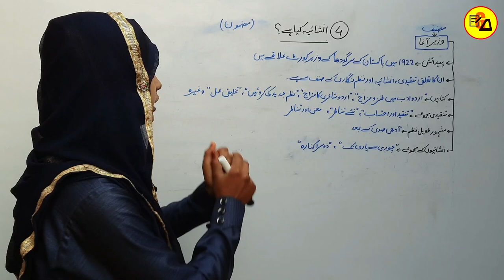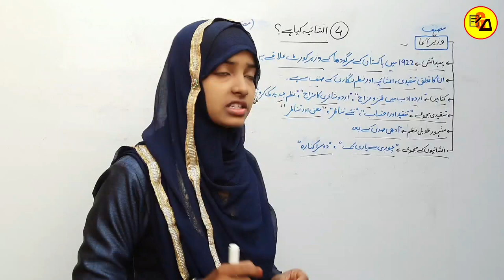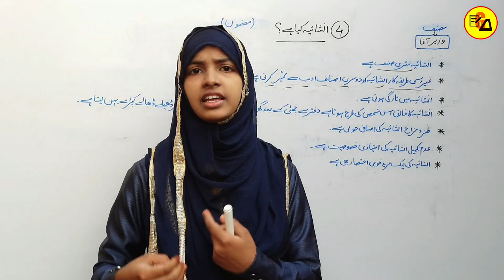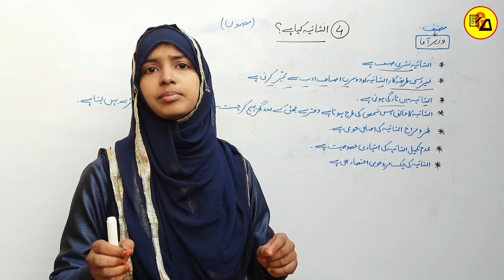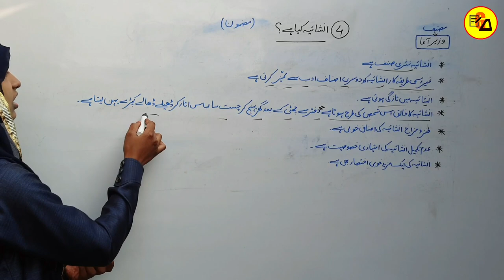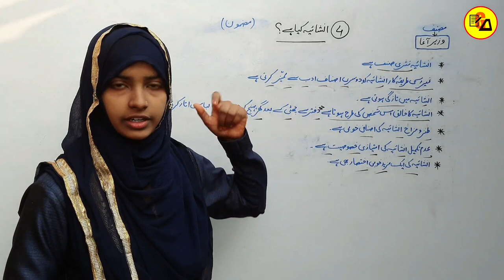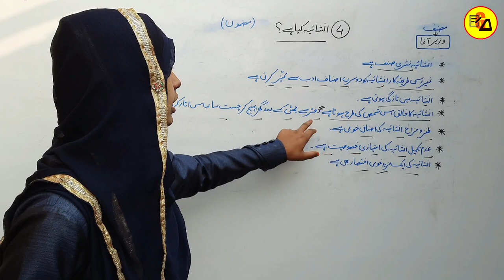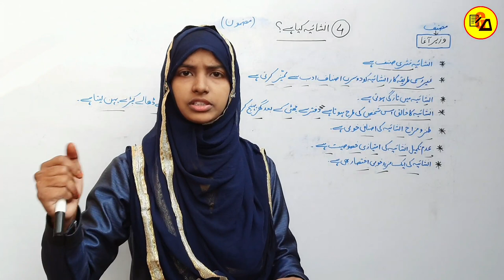Class 12 Urdu Chapter 4|Inshaiya Kya Hai|Wazir Aaga|Class 12 Urdu 100 Marks By Muskaan Ma'am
Best Wishes :-
इस वीडियो में कक्षा 12वी उर्दू के कहकशां किताब से चौथे चैप्टर की समाप्ति पूरी तरह से की जा चुकी है| जो आपके आने वाले वार्षिक एग्जाम के लिए बहुत ही ज्यादा महत्वपूर्ण साबित होने वाला है इसलिए इस वीडियो को अपने दोस्तों तक पहुंचाने की कोशिश करें ताकि सभी विद्यार्थी इसका फायदा उठा सकें l